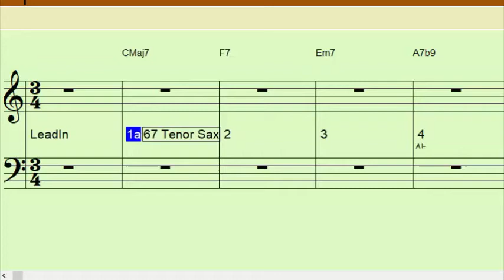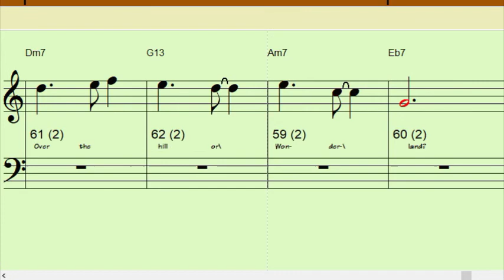Alice In Wonderland Bb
4 measure intro then 64 measures that repeat once with a 2 measure ending.